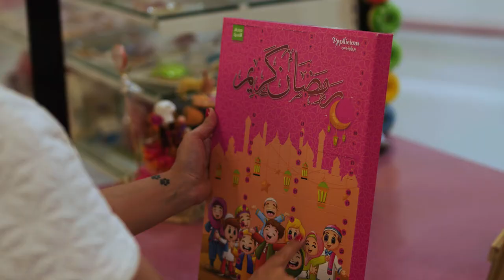بيبان | مشاريع قطاع الأغذية